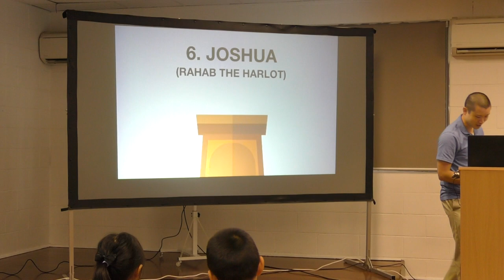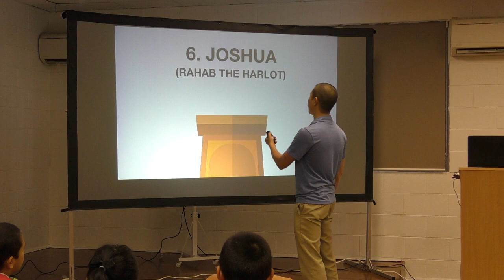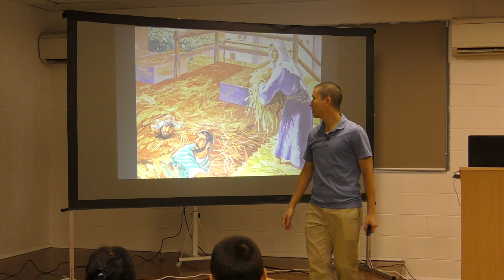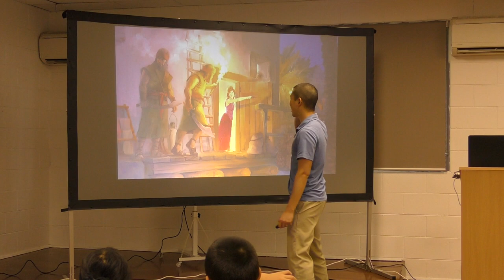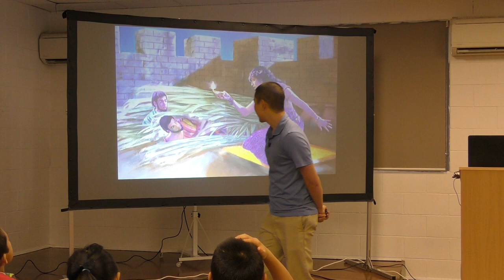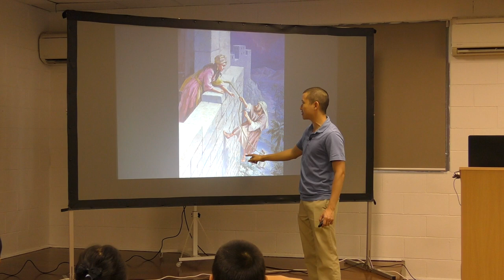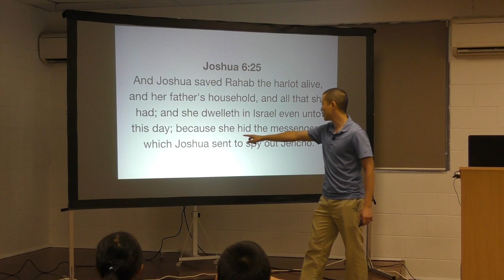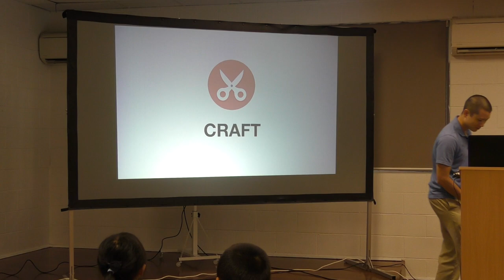KIDS: Joshua (Rahab the Harlot)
Victor Tey summarises the story of Rahab the Harlot for Kids Bible Club.